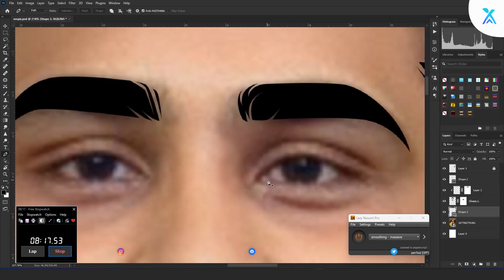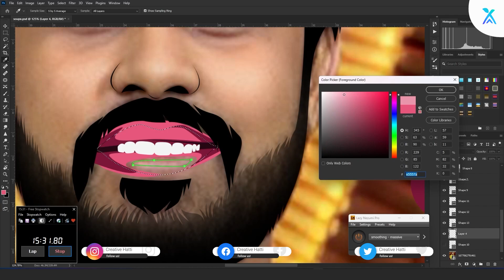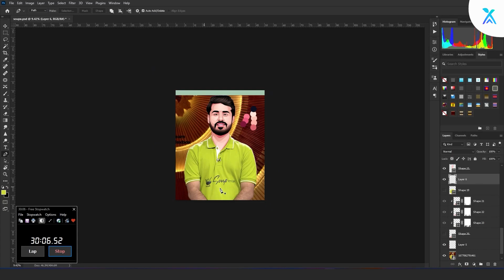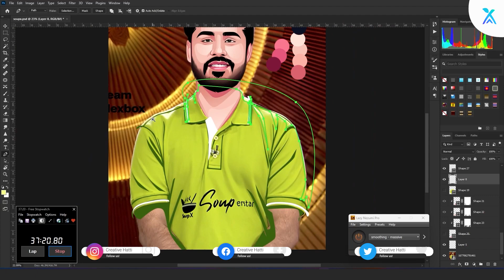Shark Tank India S2 | Uttam Kumar - SoupX-Sip | Ep02 | Speed Art Tutorials | Shallu Narula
In this thrilling video, I showcase my latest vector illustration speed art featuring none other than Uttam Kumar, the visionary founder of SoupX who, along with his partner Priyank Jain, took the Shark Tank India Season 2 stage by storm. Witness the creation of this stunning artwork as I pay tribute to the innovative entrepreneur and his impact on the world. Thank you for joining me on this artistic journey!